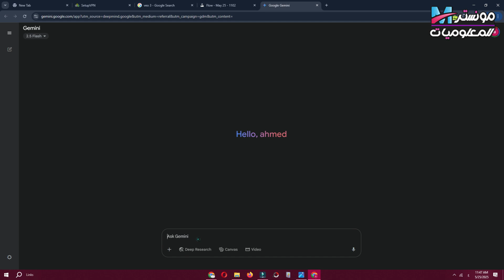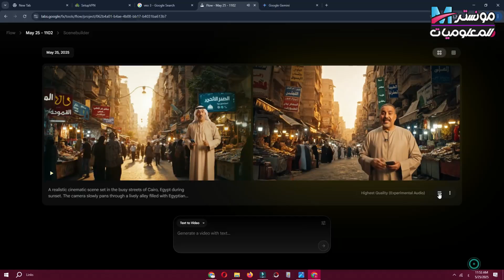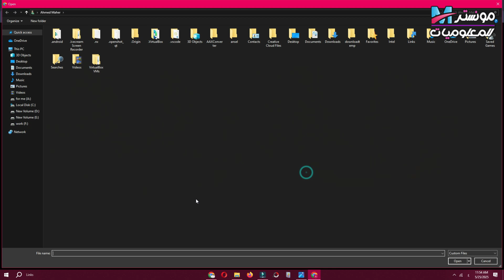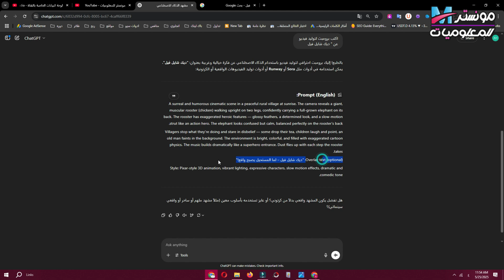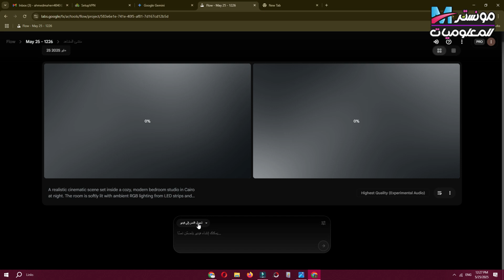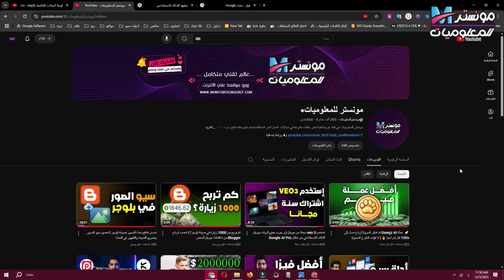صنعت فيديو بالذكاء الاصطناعي باستخدام veo3 من جوجل والنتيجة فجائتني | شرح أداة veo 3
في الفيديو دة جربت أقوي اداة من جوجل في مجال توليد الفيديو بالذكاء الاصطناعي وهي  أداة veo 3 ولدت بها فيديوهات بتتكلم عربي بالعامية  المصرية بدقة عالية .

هنتعلم في الفيديو دة شرح أداة veo 3 وطريقة كتابة أمر او prompt لتوليد فيديو واقعي بالذكاء الاصطناعي بيتكلم باللغة العربية  المصرية او باي لهجة .
تابع معايا الخطوات لمعرفة طريقة استخداة veo 3 .

🔍 محتوى الفيديو:
شرح Veo 3 بالعربي وكيفية عمل فيديو احترافي باستخدام الذكاء الاصطناعي من Google.
طريقة تحميل Veo 3 Google Video Generator.
مقارنة بين Veo و Runway في توليد الفيديوهات بالذكاء الاصطناعي.
توليد فيديوهات قصيرة وسينمائية باستخدام Veo 3.